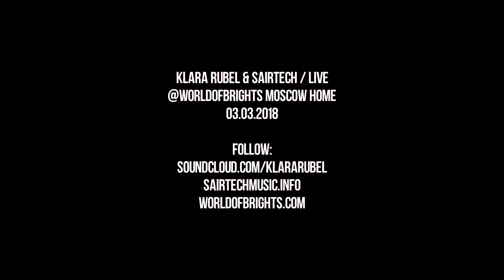Klara Rubel & Sairtech LIVE @ WorldOfBrights Moscow Home 03/03/2018 (Casablanca)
Klara Rubel - Casablanca (Sairtech Extended Remix, feat. al l bo & Rimos)

Klara Rubel | Chanteuse | Le leader des tableaux de danse | La voix française en Russie

Klara Rubel est une vraie disco française, une danse française "haus" et une grande voix que je veux écouter encore et encore. Klara est une chanteuse professionnelle brillante avec un ensemble vocal, un charisme de scène fort, qui garde l'attention des auditeurs à 100% pendant tout son concert. Le premier album de Klara Rubel - "C'est moi" a été soutenu par un grand nombre de remix de musiciens de nombreux pays du monde, des émissions de radio fédérales et des messages sans fin dans les principaux réseaux sociaux publics, et les singles suivants de Klara sont attendus comme auditeurs et professionnels - connaisseurs de la musique francophone.

Клара Рубель | Певица | Лидер танцевальных чартов | Французский Голос в России

Клара Рубель - это настоящее французское диско, французский хаус и великолепный вокал, который хочется слушать снова и снова. Клара - яркая профессиональная певица с поставленным вокалом, сильной сценической харизмой, удерживающая на себе внимание слушателей на все 100% в течение всего своего концерта. Уже первый альбом Клары Рубель - "C'est moi" ("Это - Я!") был поддержан десятками ремиксов от музыкантов многих стран мира, федеральными радиошоу и бесконечными постами в ведущих пабликах социальных сетей, а последующие синглы Клары - предсказуемо ожидаемы как слушателями, так и профессионалами - ценителями франкоязычной музыки. И все это - в России и Украине!